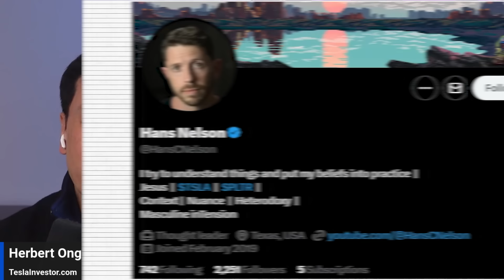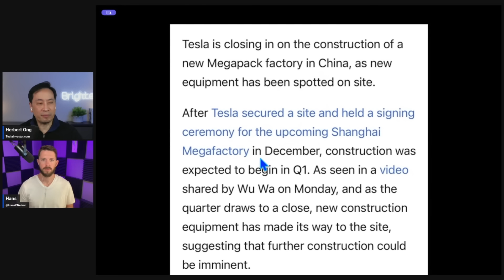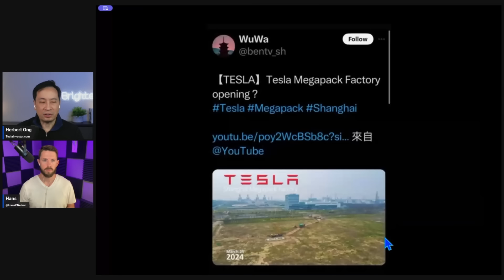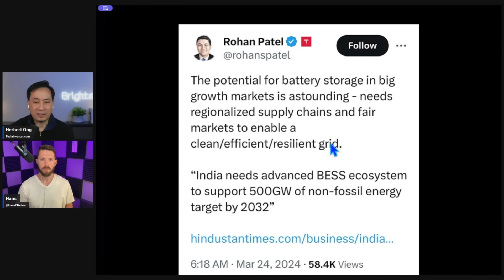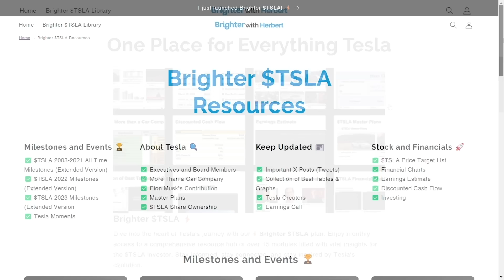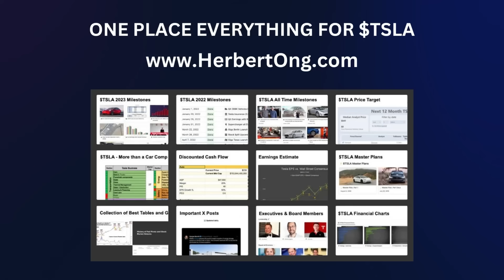Tesla's ENERGY SURGE: Megapack Factory Rises in China!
Follow Hans Nelson on X: ​⁠​⁠ @HansCNelson
Follow Hans Nelson on YouTube: ​⁠​⁠ @HansCNelson

X: @herbertong

Author is invested in many Humanoid companies and is long TSLA and other stocks at time of original video publish date.

All views expressed are personal opinion as of date of recording and are subject to change without responsibility to update views. No guarantee is given regarding the accuracy of information on this channel. Neither host or guests can be held responsible for any direct or incidental loss incurred by applying any of the information offered. Author is long TSLA and other stocks at time of original video publish date. All views expressed are personal opinion as of date of recording and are subject to change without responsibility to update views.  No guarantee is given regarding the accuracy of information on this channel.  Neither host or guests can be held responsible for any direct or incidental loss incurred by applying any of the information offered.  Author is long TSLA and other stocks at time of original video publish date.